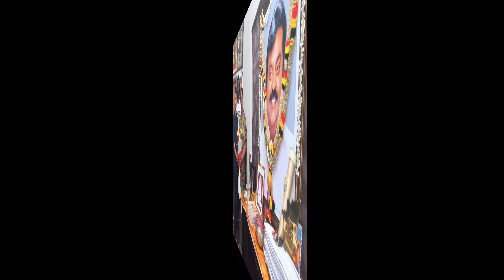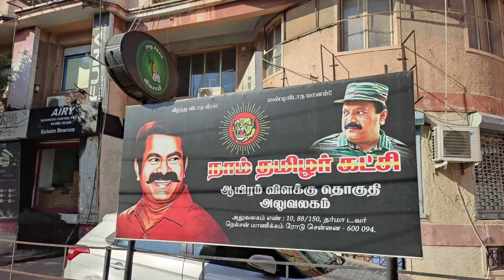கட்சி கொடியை அறிமுகம் செய்த கையோடு கூட்டணியையும் உறுதி செய்த விஜய்.!! தவெக தேமுதிக கூட்டணி உறுதி.!!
Vijay confirmed the alliance along with the introduction of the party flag.!!

TVK- DMDK alliance confirmed.!!